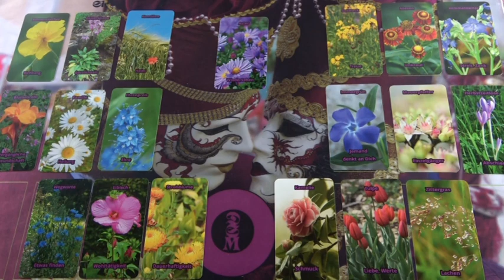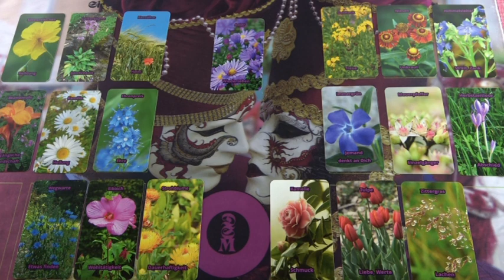Szerelmi Jóslás CINEGE részrére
Telefonos elérhetőségem jóslásra:
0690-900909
750Ft/Perc

Átutalás:
Erste Bank
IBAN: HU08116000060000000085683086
BIC: GIBAHUHBXXX
Tulajdonos: Dendera Susanna Medici
Kép: shutterstock/verzzh